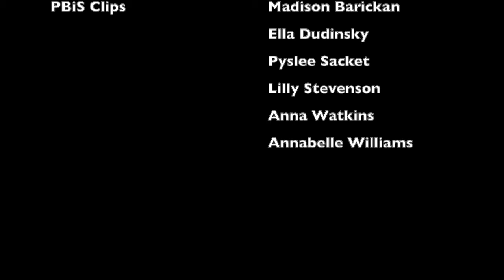Daily ROAR 3/23/2021